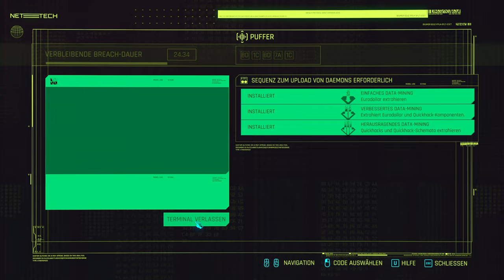Cyberpunk 2077 🤖 118: Die Parade von Night City